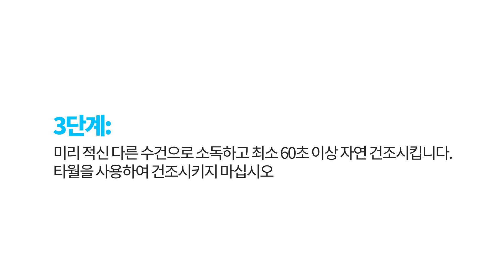Infection Prevention for Alternative Care Sites (Korean Version) | Zebra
When medical facilities are overwhelmed with an influx of patients during an infection outbreak, they set up alternative care facilities, such as medical tents or temporary hospital sites.
These alternative care facilities increase bed capacity and help alleviate the pressures on intensive care and emergency room facilities in traditional hospitals. They typically offer only the essential services needed to combat an infection outbreak, with fast-paced and hectic environments that can lead to increased errors in patient identification and treatments.

To learn more about Zebra's response to COVID-19, please click the following